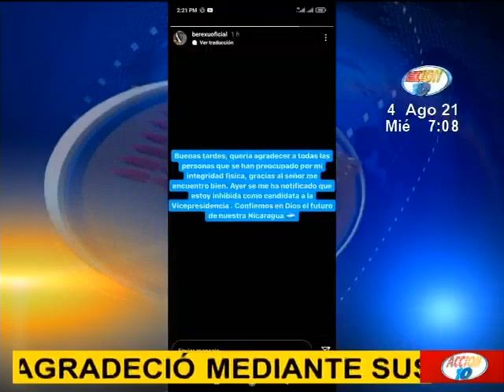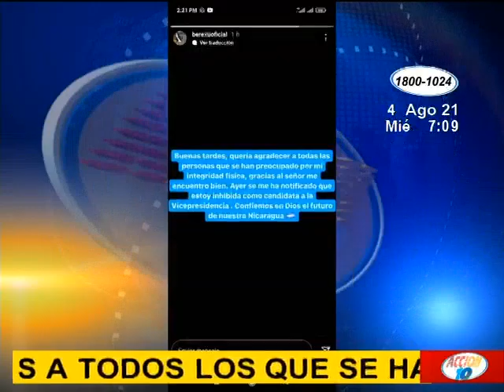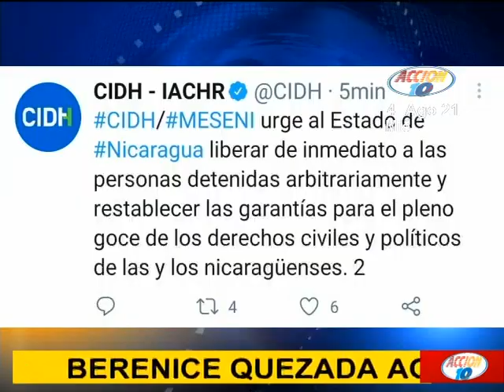Berenice Quezada agradeció en redes sociales a quienes se han preocupado por su integridad física